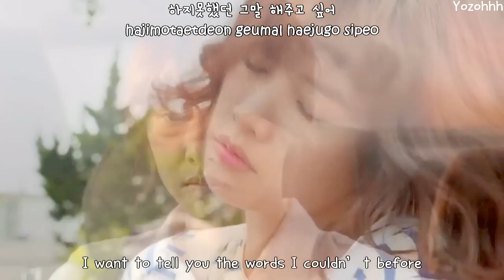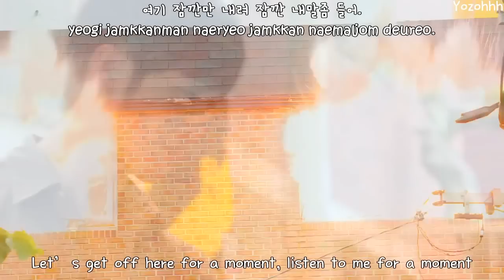Lee Ji Hye - Get Off (내려) FMV (Scandal OST)[ENGSUB + Romanization + Hangul]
Hangul:music.daum
Rom:thelapan
"Don't re-load"